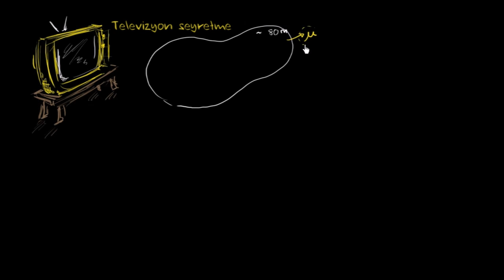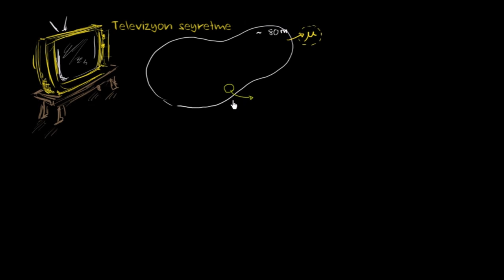Örneklem Varyansı (İstatistik ve Olasılık)